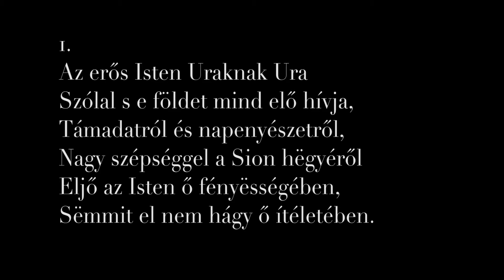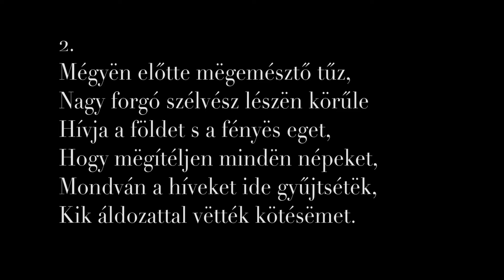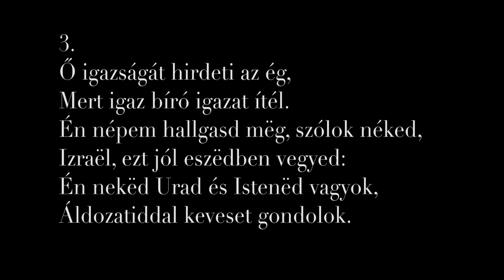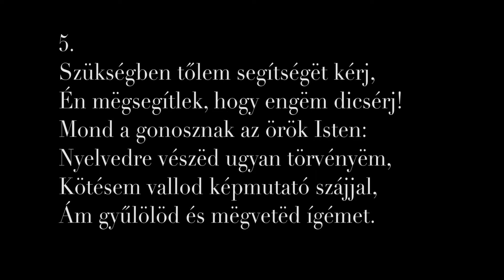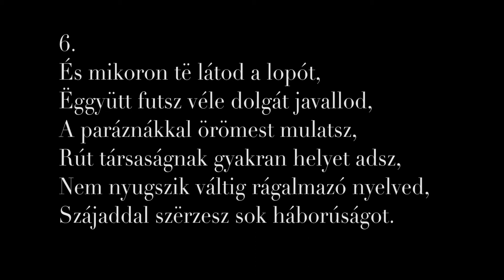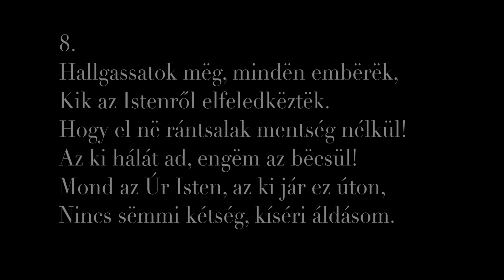Kodály - Az 50. genfi zsoltár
Zoltán Kodály - Az 50. genfi zsoltár (Psalm 50)

Bragi a-capellakoor (1998)
o.l.v. Rein de Vries